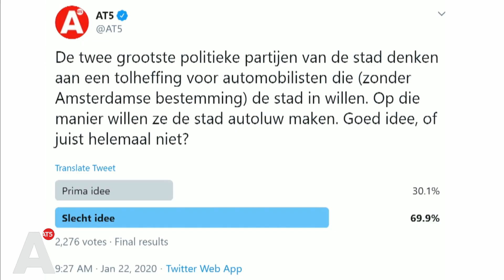Tolheffing treft vooral Amsterdammers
Nieuwe maatregelen om het aantal auto's te in de stad te verminderen, zullen vooral de Amsterdamse automobilisten treffen. Dat zegt verkeersdeskundige Jacob de Vries. Volgens hem is er maar een klein percentage van de automobilisten in de stad een bezoeker.

Deze week ging de gemeenteraad akkoord met de Agenda Autoluw, bovendien komen er op verzoek van meerdere politieke partijen onderzoeken naar aanvullende maatregelen, zoals tolheffing en het verlagen van de maximumsnelheid naar dertig kilometer per uur.

D66-raadslid Jan-Bert Vroege sprak gisteravond in het AT5-programma Park Politiek over het idee. 'Als een automobilist 's ochtends na de A10-West de stad binnen rijdt en een kwartier later de A10-Noord op rijdt dan vervuilt hij alleen maar en dan had hij hier niet hoeven zijn. Laat zo iemand dan betalen voor het vies maken van de stad.'

Volgens De Vries kan het heffen van tol inderdaad een goede maatregel zijn om niet-noodzakelijk verkeer te weren. 'Dat zijn mensen die van de ene wijk naar de andere wijk willen. Als je kijkt naar de stromen dan zijn  dat vooral mensen die vanaf de Ring naar binnen komen. Dus Amsterdammers die buiten de stad werken of naar huis willen. Die groep tref je daar vooral mee.'

Veel automobilisten zitten niet op de maatregel te wachten. 'Bizar. Te gek voor woorden eigenlijk', zegt een van hen. 'Dat zou je eerder verwachten op de snelweg maar niet in de stad.' Een ander: Het hele beleid met de auto, hier in de binnenstad, dat is niet voor de gewone man meer.'

Niet iedereen reageert negatief. 'Voor mezelf zou het wel nadelig zijn, want ik rij vrij vaak met de auto over de Wibautstraat. Dan weet ik niet wat ik doe. Maar het is wel een teken dat het werkt dat ik in ieder geval overweeg om meer de Ring te pakken.'

Tijdens een commissievergadering in de Stopera vroegen bewonersorganisaties om meer maatregelen om de auto te weren. Een van de aanwezige bewoners stelde dat er mensen 'gewoon op de bonnefooi de stad in rijden, omdat het kan en makkelijk is'.

De Vries zegt echter er maar weinig van dat soort automobilisten zijn. 'Maar twee á drie procent komt van het totaal aantal voertuigen, komt van buiten Amsterdam, gaat door de stad heen en rijdt dan weer naar buiten. De grootste groep is de groep die dus in Amsterdam woont of werkt en van buiten naar binnen komt en weer naar buiten gaat.'